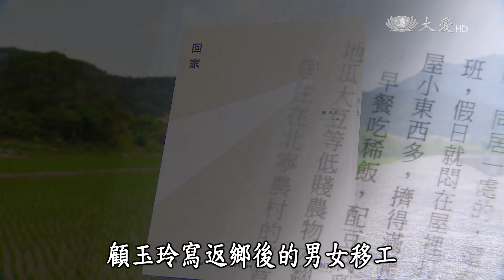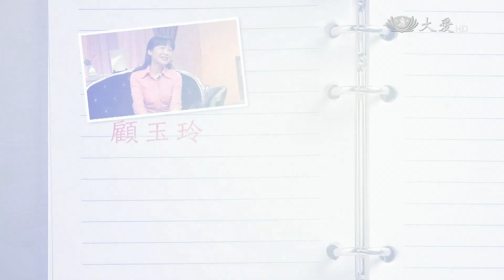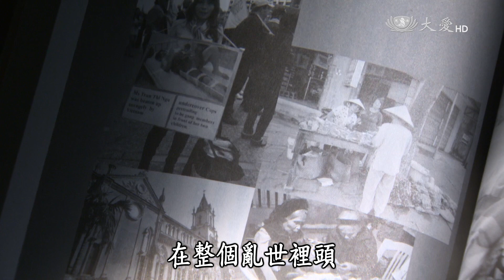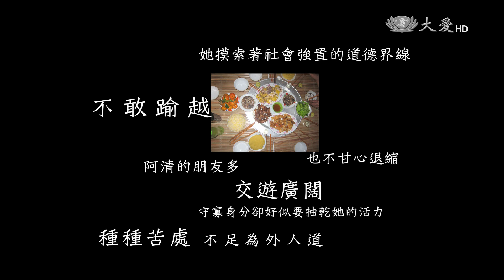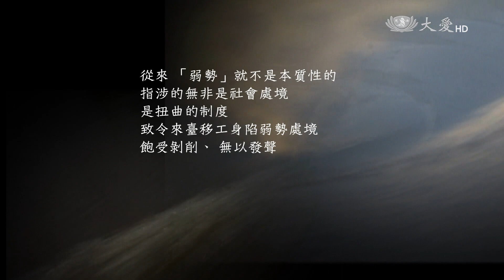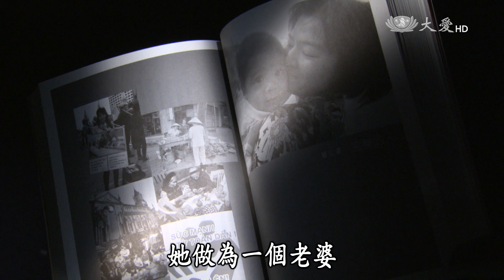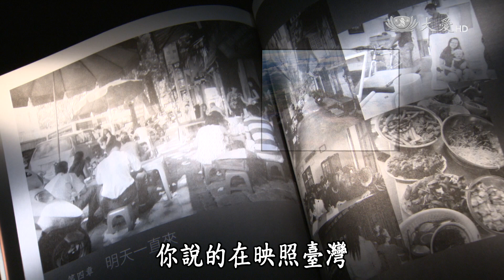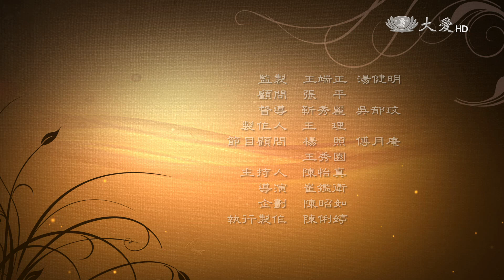【愛悅讀】20150818 - 回家 - 顧玉玲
因為關切移工們「後來怎麼了」，顧玉玲在出版《我們》之後六年，再度交出一部情感豐厚的報導文學--《回家》。她多次前往越南進行田野調查，長時間停駐深入追蹤，刻畫越南移工群像─理不清心酸的阿蓮、意外截斷半掌的阿海、與丈夫海外翻身的碧娥…，儘管下筆時力求客觀，仍不免透漏個人評價。「我從不假裝自己是中立的」，顧玉玲在節目中如此表示：「當然有些人選擇的生活方式我不是那麼同意，但那可能是他們在有限的條件下，最好的選擇了！」同理的筆觸來自溫柔的眼光。《回家》深刻描繪來臺越南移工、在遷移與返鄉中拼搏的人生。

主持人：陳怡真
來賓：顧玉玲/作者、社運工作者
顧問：楊照、傅月庵、王秀園 深情推薦

重播：08/18(二)23:30、08/19(三)05:30／08:30
　　　08/19(三)16:30、08/23(日)01:30